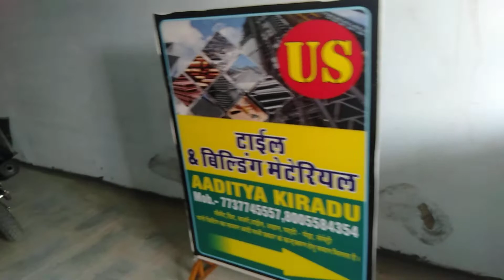टायलेट के अंदर काला नाग क्या कर रहा था देखिए । Snake rescue from us tiles MDV colony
Hello friend
This video is about snake rescue from toilet
Watch this Thanks.